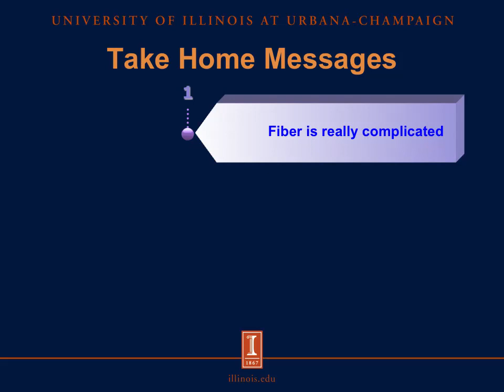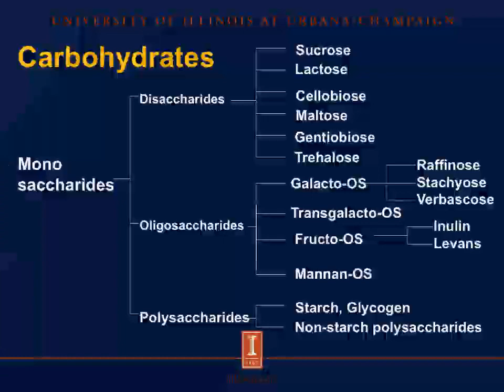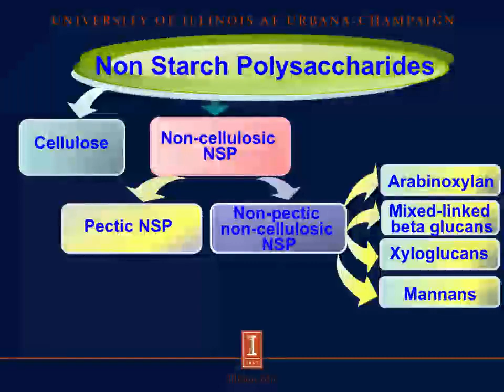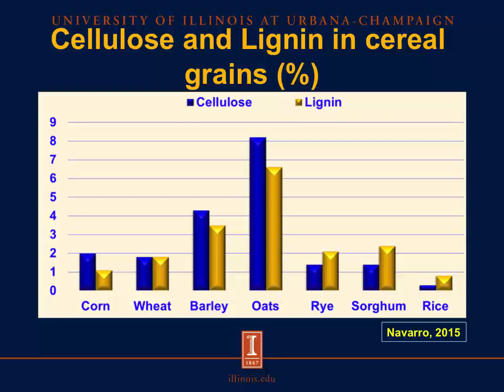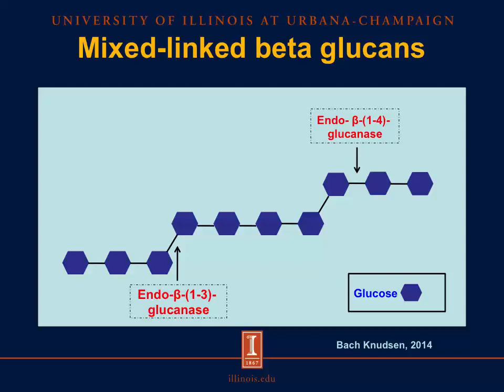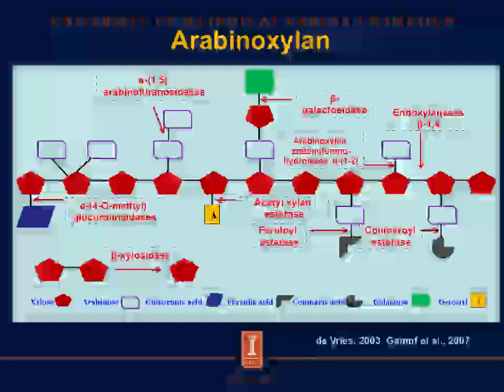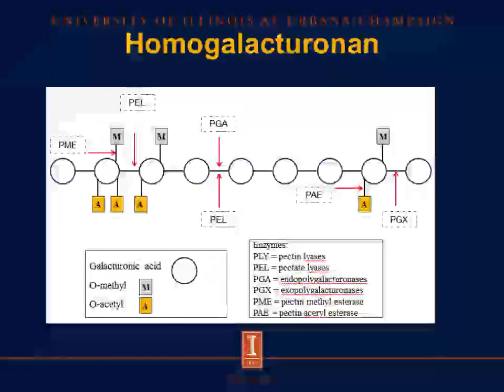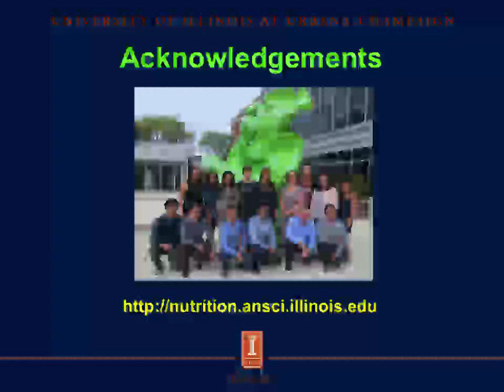Of Fiber, Carbohydrases, and Pigs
Dr. Hans H. Stein provides an overview of the different types of fiber found in feed ingredients often included in swine diets. He also discusses strategies for getting the most energy value out of high fiber feed ingredients.